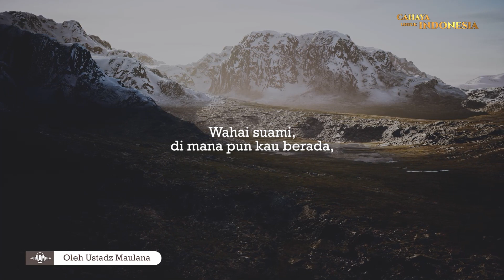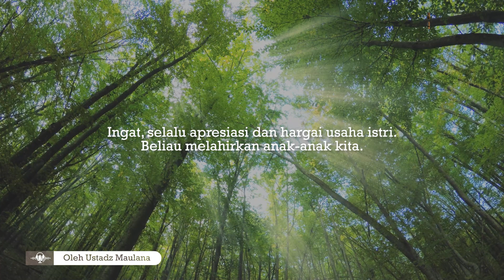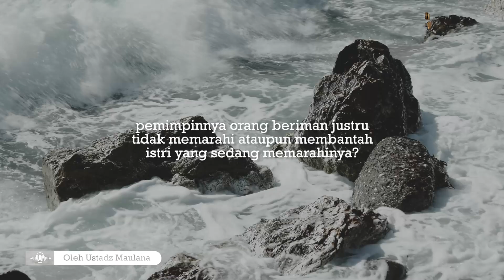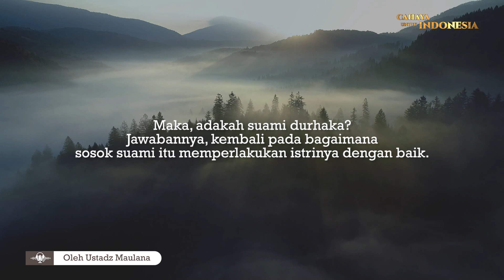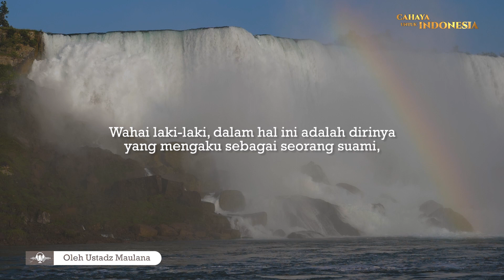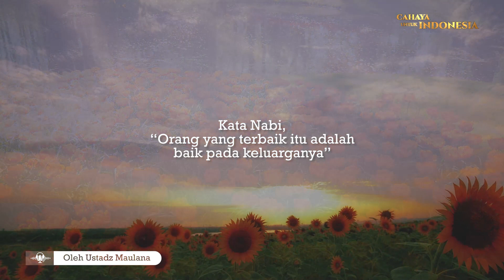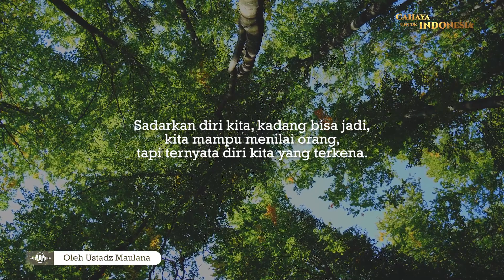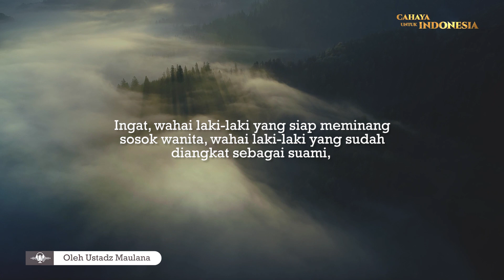30 Hari Mencari Cahaya - Ada Gak Suami Durhaka? | Ustadz Maulana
Sahabat Cahaya yang sudah membangun rumah tangga, ayo belajar tentang hak dan kewajiban baik kita maupun pasangan. Dahulukan kewajiban, bukannya malah terus menerus menuntut hak. Belajar saling memahami, bukannya malah terus ingin dipahami. Yuk, saling menuntun, bukannya malah menuntut.

Insya Allah video ini akan memberikan manfaat bagi yang menontonnya.